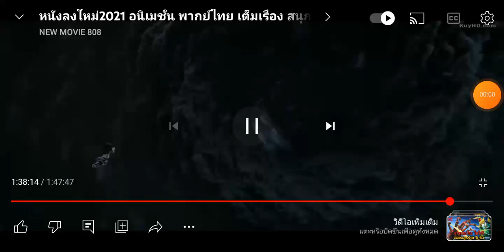นาจา​ 2019​ นาจา​ กับ​ อ๋าว​ปิง​ vs​ อัสนีบาต 1